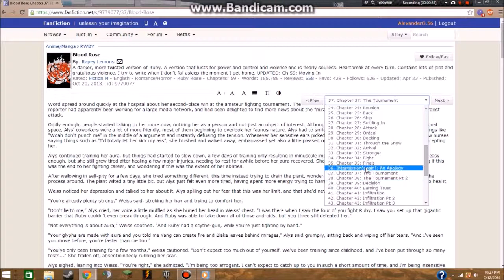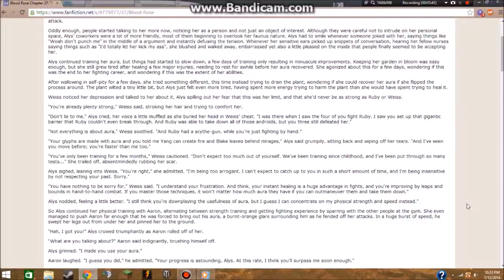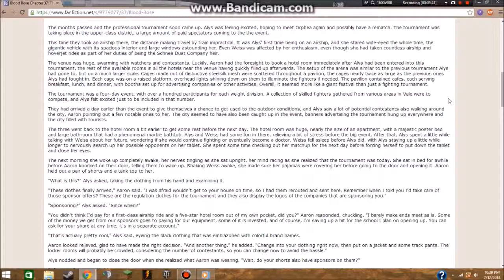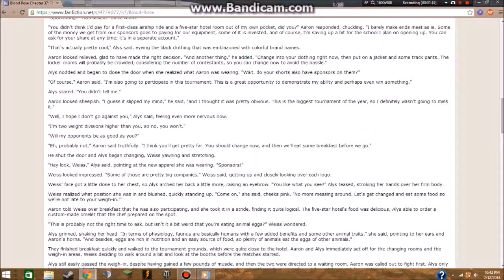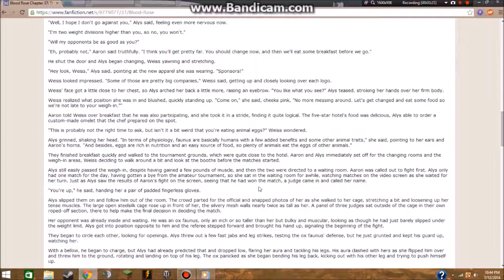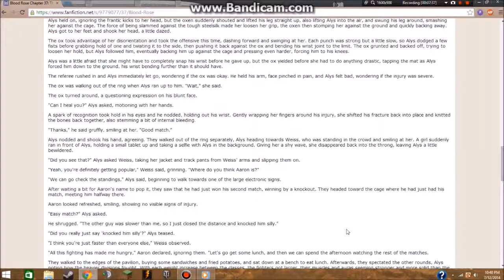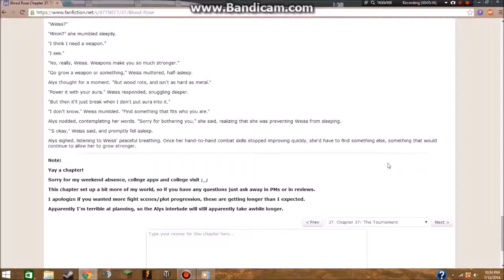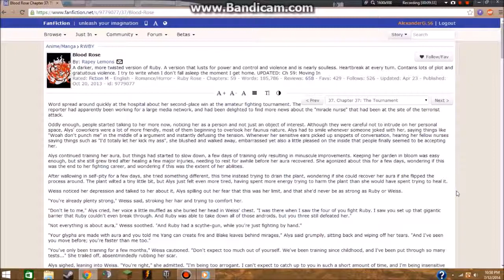RWBY Blood Rose Chapter 36-tournament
Hope you guys enjoyed sorry the music overpowers me in this one